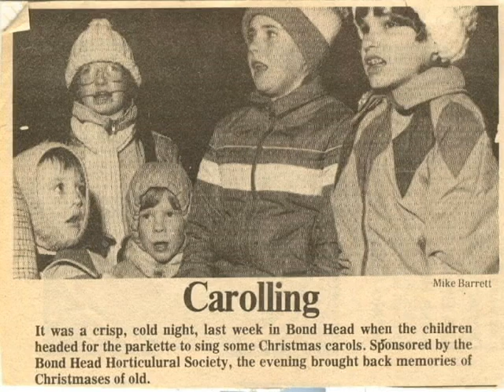When Santa Claus Comes to Bond Head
Sung by Sue Wood